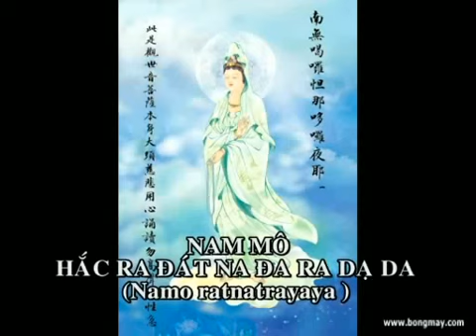Thần Chú Đại Bi (Phần 2) 6/9 - ĐĐ. Thích Thiện Thuận